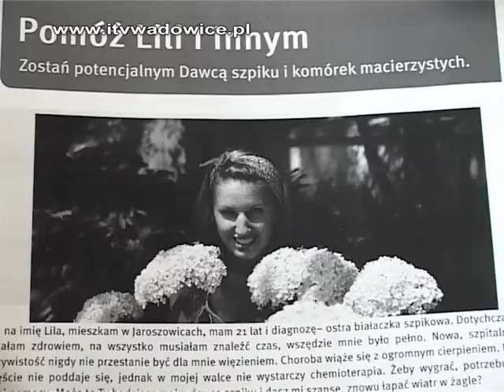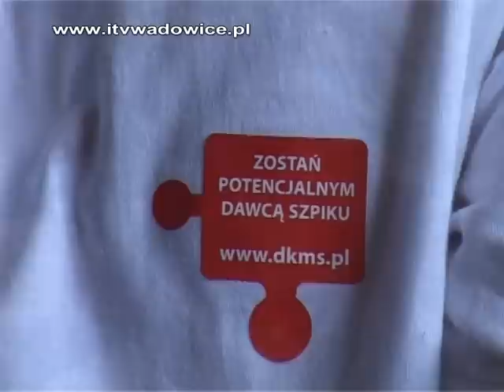Pomóżmy Lili z Jaroszowic i innym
Dwudziestojednoletnią studentkę farmacji z Jaroszowic chorą na białaczkę może uratować przeszczep szpiku